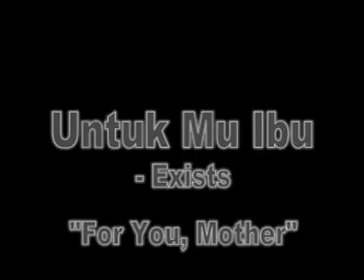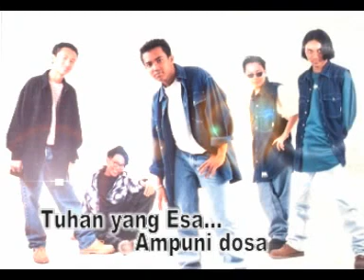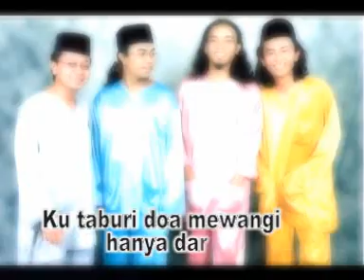Untuk Mu Ibu - Exists [[Photos]]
My mum's birthday on 7th October, and this is the song which I dedicate to her. Video made, for her to listen to the song mostly. Happy Birthday, Mum...

She's not just a Mother, but a bestfriend to me. =)

Self-made video for the Malay song 'Untuk Mu Ibu', using photos of the band, Exists. Video include lyrics to the song.

Song is the first Old version. The original song by Exists back in early 1990s (when they were so young!). To hear the new version by the band, visit their official myspace. Links shown in the video as well.

Exists was formed in late March 1991. First started off with 6 members, and in the past years, there were/are a lot of changes to the band, with lesser and few different members.

The song 'Untuk Mu Ibu' was a great hit back then, and remain as one of the best favourite songs to many people still.

Song title means 'For You, Mother'.

The title says it all. It's a beautiful song, with meaningful lyrics to it.

I'll try to translate the song in English and put it up here.